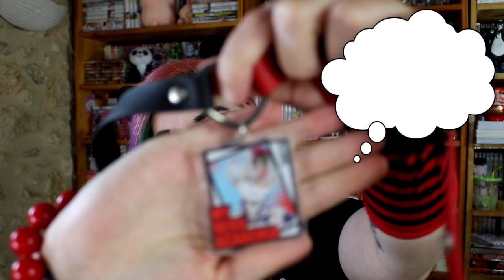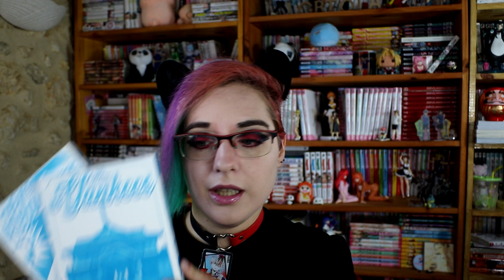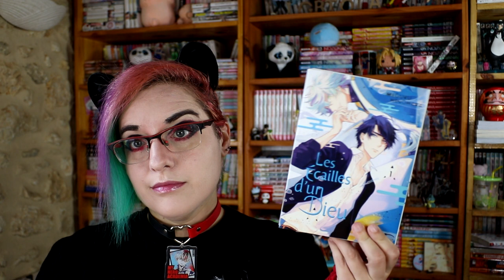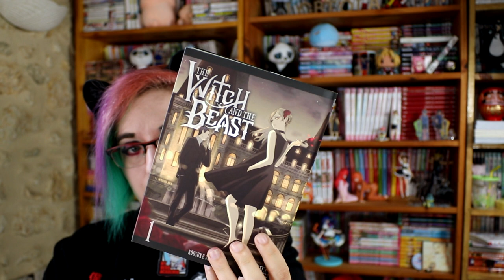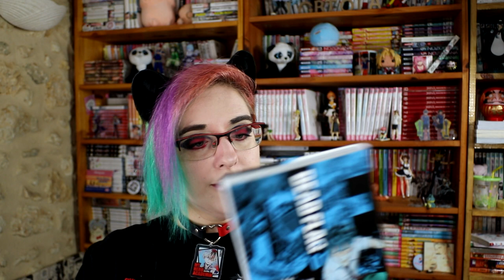MAXI Pile à Lire Manga été 2023 !!!